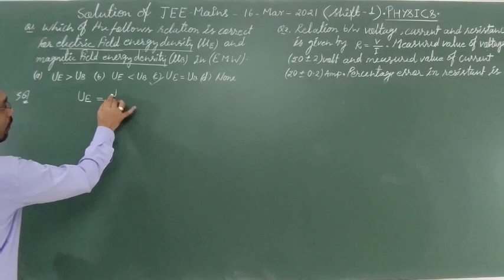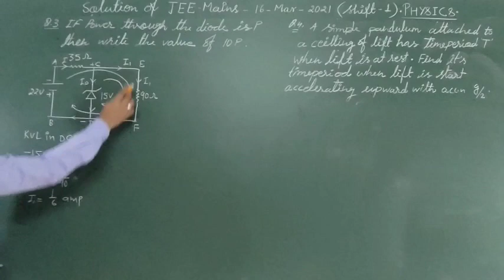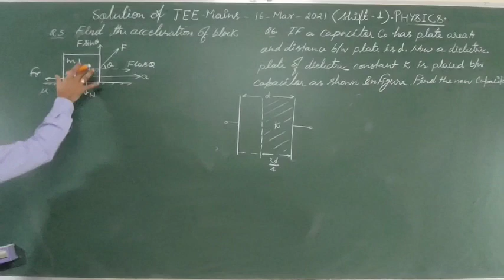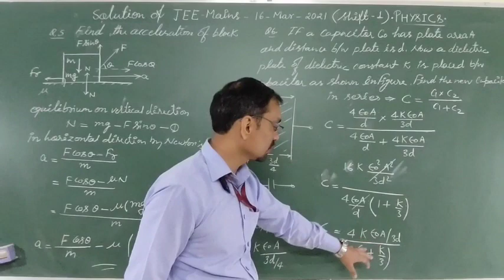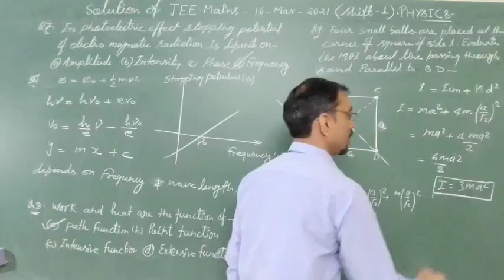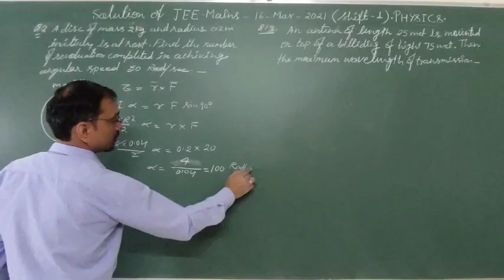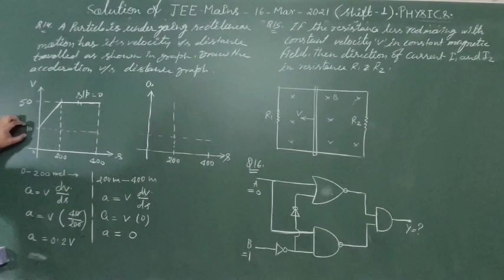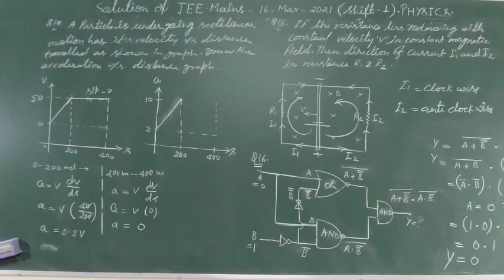solution jee mains 16 march 2021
shift-1 Physics